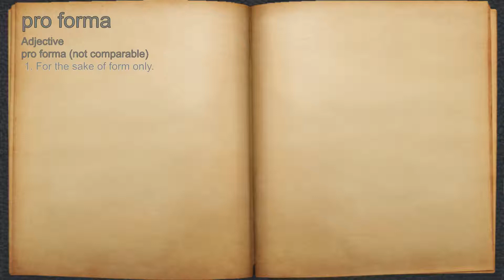What does pro forma mean?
A spoken definition of pro forma.

Intro Sound:
Typewriter - Tamskp